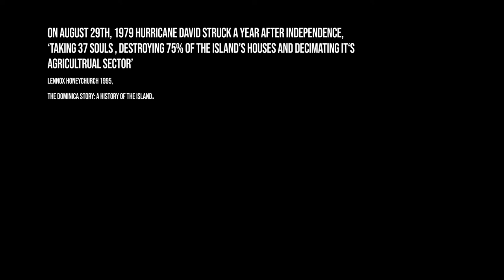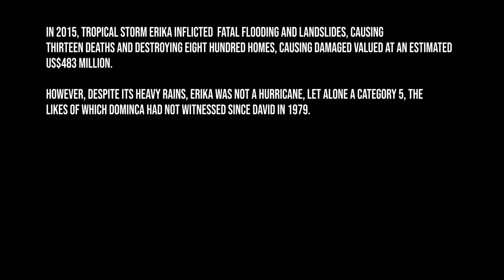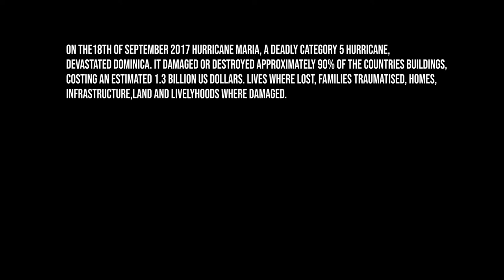Esther | Loubiere | Dominica Story Project 6/9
Esther talked with Tracey, Joanna and Adom about her memories of Hurricane David, the trees that fell and rivers that swelled in her community, as well as how her livelihood and mentality were affected by Maria.

Co-produced by Aimee Billingsley